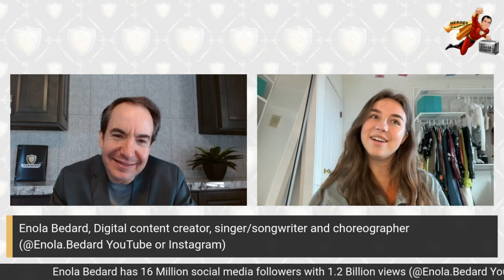Enola Bedard, Digital Content Creator with 16 Million Followers & 1.2 Billion Views,...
Featuring Enola Bedard, Digital Content Creator with 16 Million Followers &amp; 1.2 Billion Views, Singer/Songwriter, Choreographer, on Eliances Heroes Radio Show Flash Segment. Reach her on YouTube or Instagram @Enola.Bedard